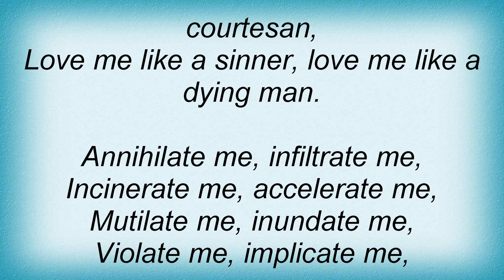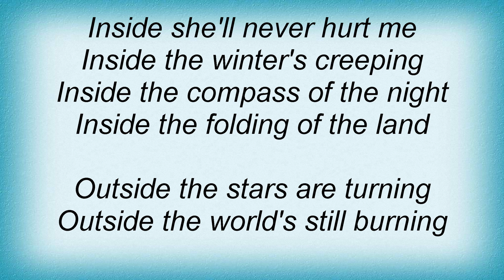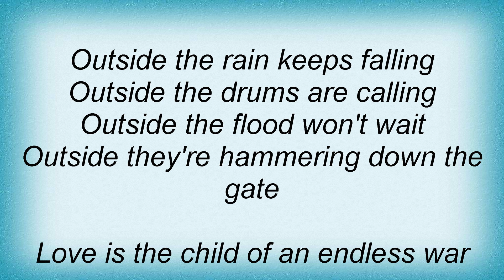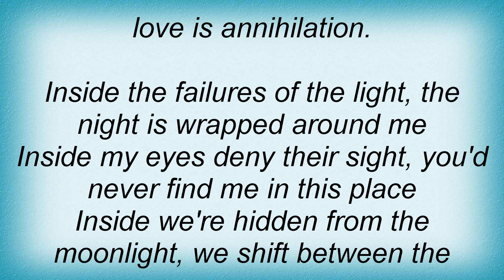Sting - Inside Lyrics